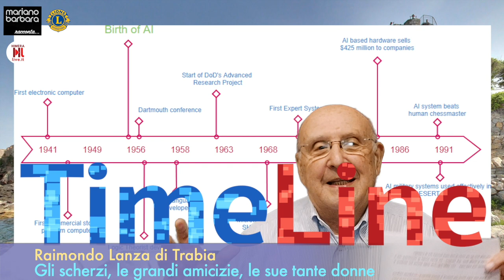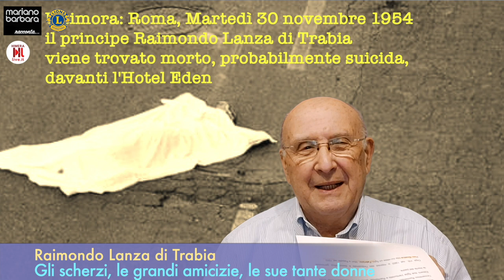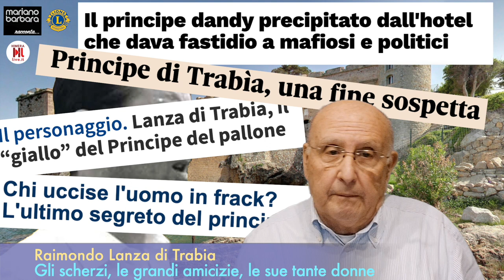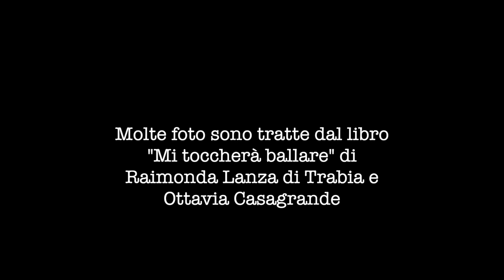Raimondo Lanza di Trabia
Raimondo Lanza  principe di Trabia, un uomo di un fascino assoluto ma anche  spregiudicato ed a volte arrogante, che amava il lusso, la bella vita, le donne, l’alcool, frequentatore del jet set internazionale, grande amico di Gianni Agnelli ed anche in prima linea nello staff organizzativo della Targa Florio, insomma un mix di vitalità irrefrenabile.